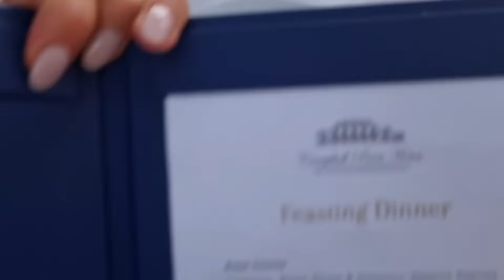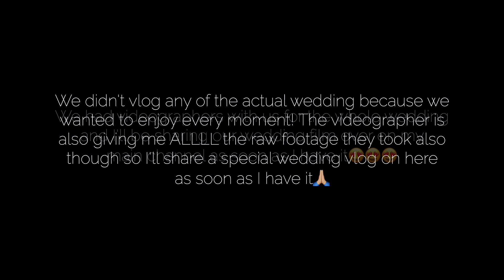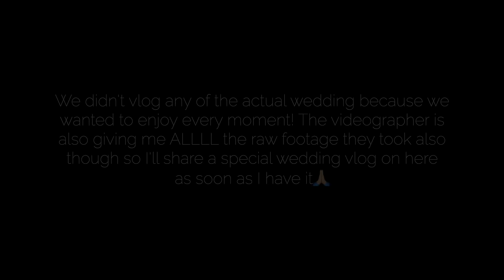OUR WEDDING DAY! REHEARSAL DINNER, THE MORNING OF, GETTING READY & BEHIND THE SCENES!!👰🏻🤵🏼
Welcome back to another vlog! This week it's OUR WEDDING DAY!! Cannot believe it's finally here! We are still crying it was so perfect!! Cannot wait to share our wedding film with you all xxx

Wedding Venue - Campbell Point House
Hairdresser - Little Red Scissors (my good friend Erin she is amazing!)
Makeup Artist - Jacob Stella
Wedding Planner - Weddings of Desire